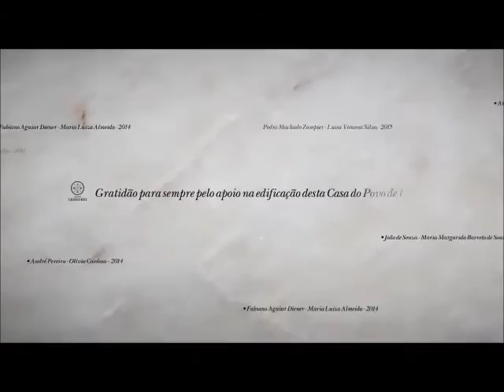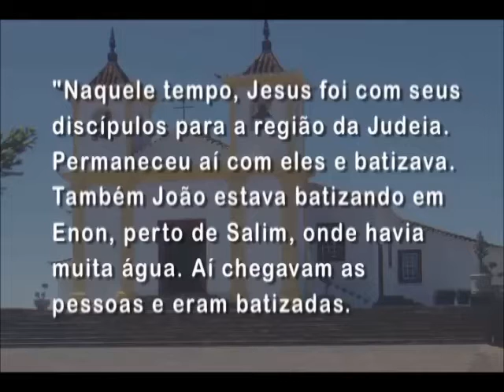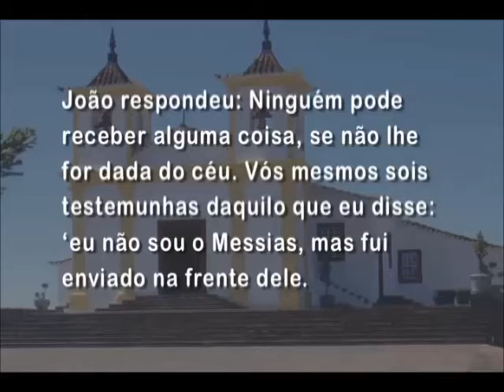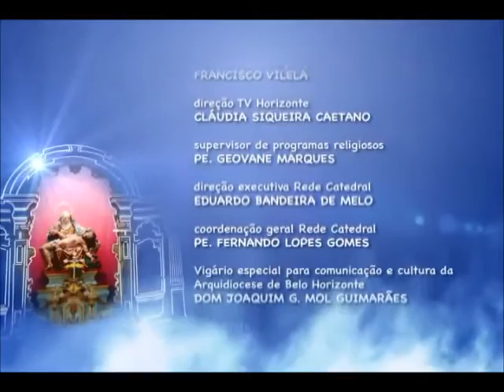Mãe Maria - 09/01/2016